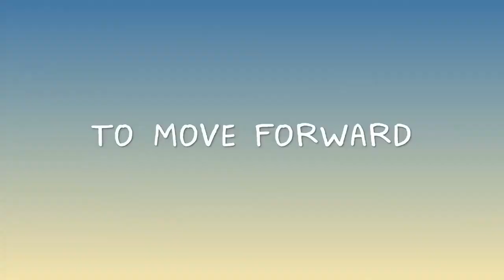'Please Tell me Diane that I'm good' | Rewind: Bojack Horseman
BoJack Horseman is an American adult animated comedy-drama created by Raphael Bob-Waksberg. It stars the voices of Will Arnett, Amy Sedaris, Alison Brie, Paul F. Tompkins, and Aaron Paul. Set primarily in Hollywood.

A humanoid horse, BoJack Horseman -- lost in a sea of self-loathing and booze -- decides it's time for a comeback. Once the star of a '90s sitcom, in which he was the adoptive father of three orphaned kids (two girls and a boy).

The show was the hottest thing around, then suddenly, was canceled. Now 18 years later, BoJack wants to regain his dignity. With the aid of a human sidekick and a feline ex-girlfriend who is his agent, he sets out to make it happen.

But Hollywood is vastly different from those days, and getting used to stuff like Twitter may take some time. This first animated series from Netflix -- with plenty of references to sex, drugs and alcohol -- is not for the little ones.